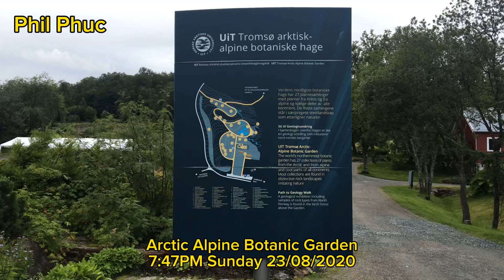Part 50 - Arctic Alpine Botanic Garden - Tromso - Norway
Part 50 - Arctic Alpine Botanic Garden -

Tromso - Norway -
Sunday 23/08/2020

Tromso
Norway